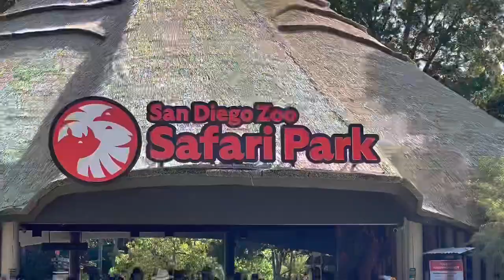San Diego Safari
A sample of my day at San Diego Safari